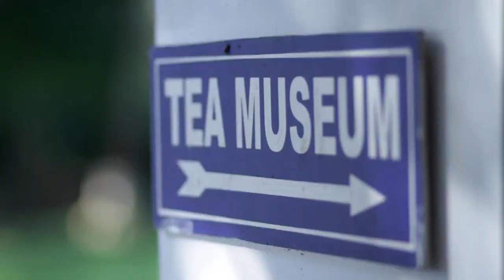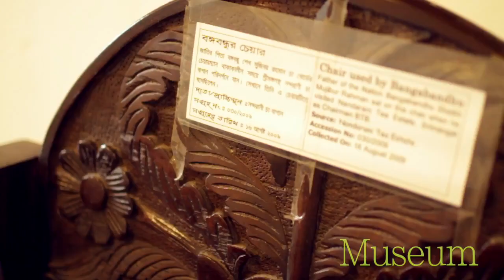Tea Resort and Museum